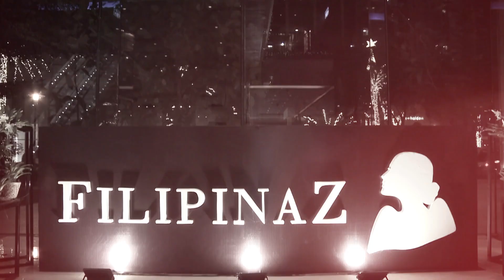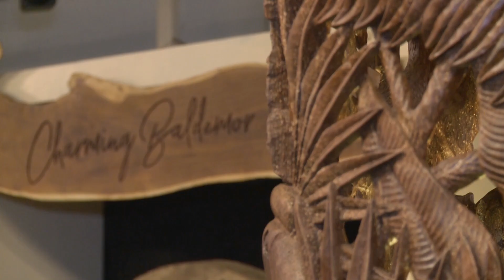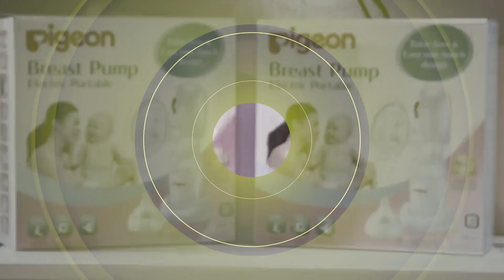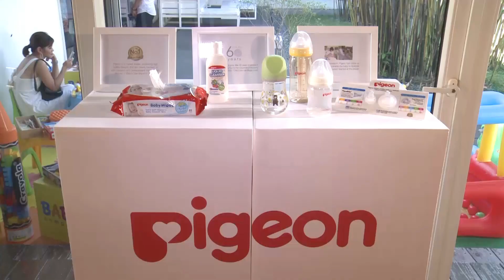Designers' Holiday Bazaar | In The Metro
"In the Metro" gives you an all-access pass to some of the most exclusive events!